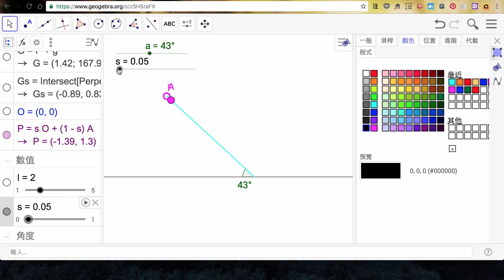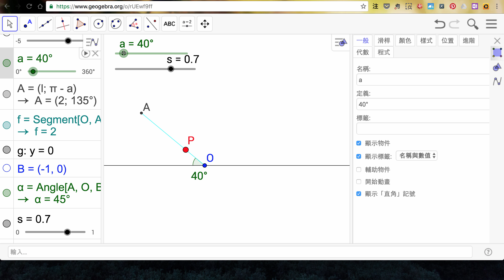【GGB】斜坡的分力向量（3／8）：斜坡上的分點